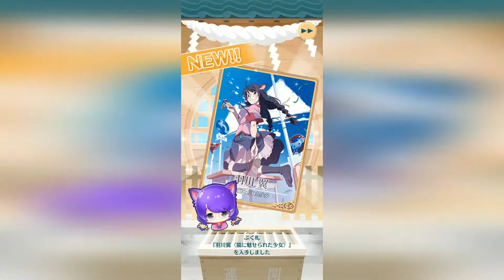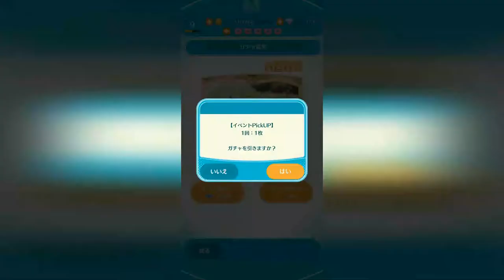LET'S GACHA!! | Monogatari Series Puc Puc 『〈物語〉シリーズ ぷくぷく』| Android / iOS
Game: Monogatari Series Puc Puc 『〈物語〉シリーズ ぷくぷく』
Genre: Anime, Match Three, Puzzle (Tsum tsum like game)
Developer / Publisher: Aniplex Inc.
Platform: Android / iOS
Language: Japanese